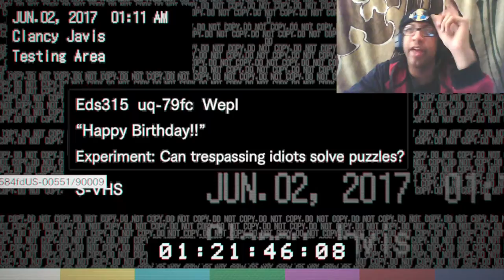Resident Evil 7: Biohazard Gameplay Walkthrough Part 13- Happy Birthday Tape Puzzle Solution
Hello Everyone and welcome to Resident Evil 7: Biohazard. In this part we pop in another tape and witness one messed up birthday surprise. with a clown. I HATE CLOWNS!
Resident Evil 7: Biohazard is a survival horror game developed  by Capcom, Being the 27th installment into the Resident Evil franchise
Set approximately 4 years after the events of Resident Evil 6 in the city of Dulvey, Louisiana
Play as  Ethan Winters a guy searching for his missing wife, Mia, which leads him to a spooky derelict plantation mansion. Survive the horrors of the mansion and uncover the truth behind the Baker family in this first person survival horror
Stay Awesome!